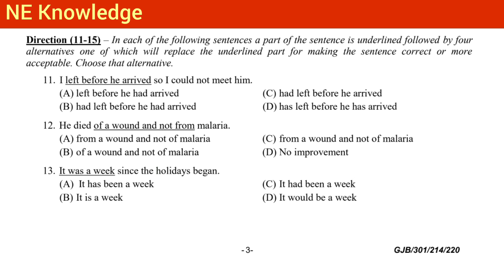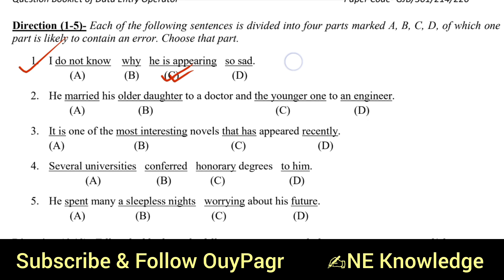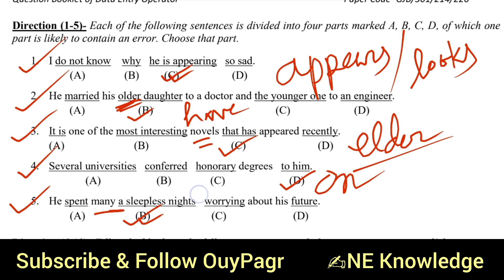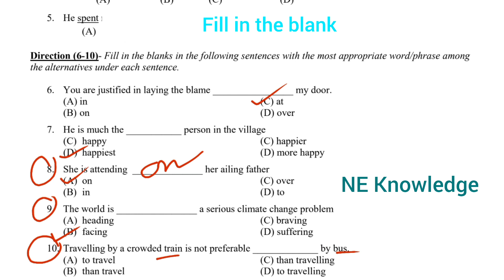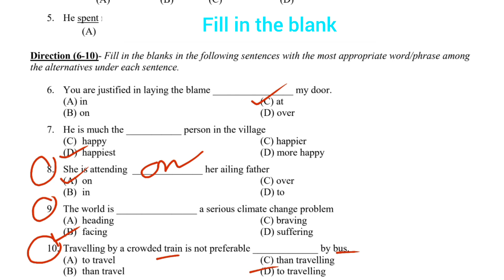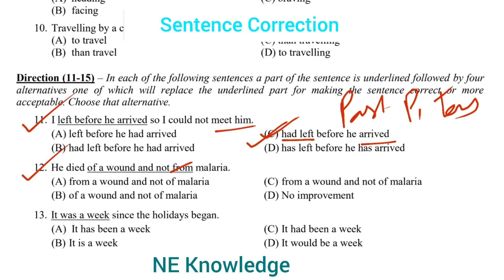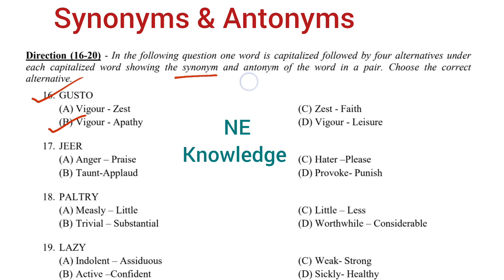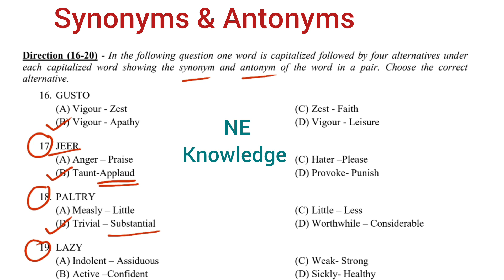English Common Question Ans | Grade-lll Grade-IV Exam 2025 | English all types of Question ans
Grade-lll English Common Question Ans. dme non Technical Grade-lll Exam 2025 || English all types of Question ans. dme common English question Ans 2025. English MCQ Question Ans for job Examination.